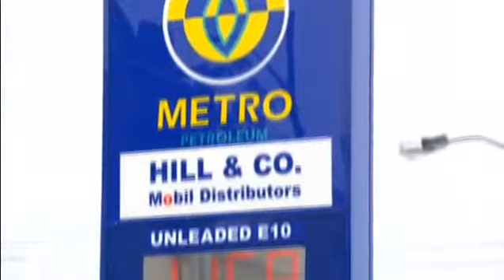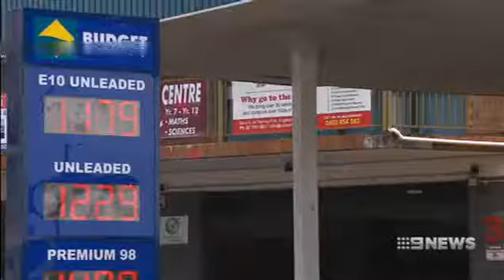Getting the best price at the bowser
The figures on the 2018 petrol cycle are in and Channel 9 have crunched the numbers to find out the best deal at the bowser.

Minister for Innovation and Better Regulation said using the Fuel Check app can save an average family with a sedan $1500 a year.